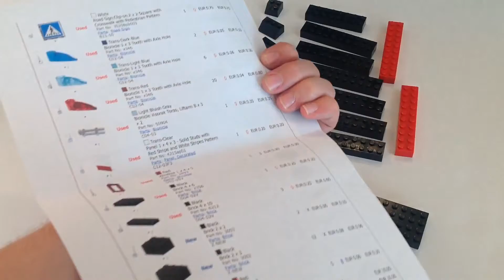Unboxing LEGO Review From Bricklink Store Chrissys Brickshop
This is just a simple unboxing review of a Bricklink order that I made from the store named Chrissys Brickshop.

Please watch this to see the quality of this store.

Here is a direct link to the store.